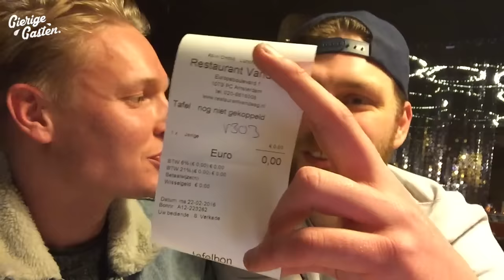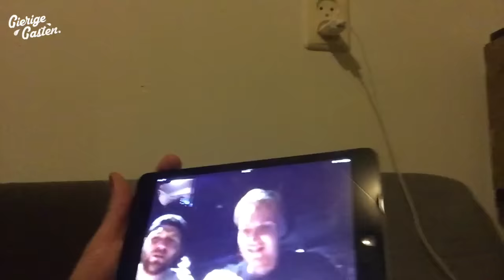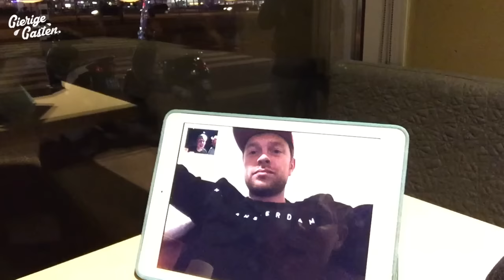Gratis verjaardagsfeestje | Gierige Gasten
Martijn en Joost deden alsof ze jarig waren om gratis uit eten te kunnen gaan.